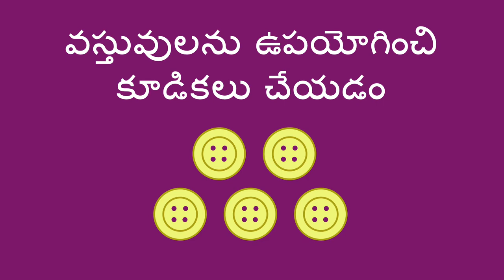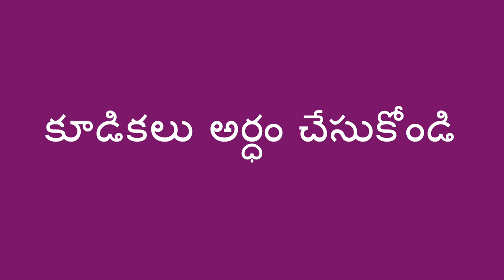వస్తువులను ఉపయోగించి కూడికలు చేయడం - Adding with Objects (Telugu)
ఇంట్లో ఉండే   వస్తువులను ఉపయోగిస్తూ కూడికలు తెలుసుకోవడానికి మీరు సహాయపడవచ్చు. కూడికలు అర్థం చేసుకోవడానికి ఇది ఒక మార్గం.

Telugu translation and narration by Vineeta Verma.

You can help a child learn about adding by using household objects. This is a way to start to understand basic addition.